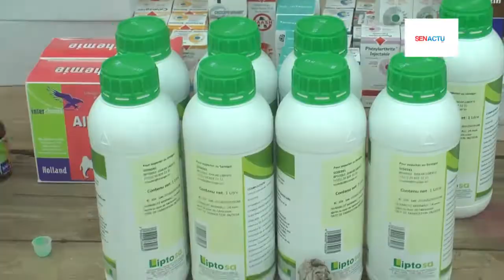Vidéo Touba: Aminata Mbeungue sollicite un traitement décent des chevaux dans la ville sainte